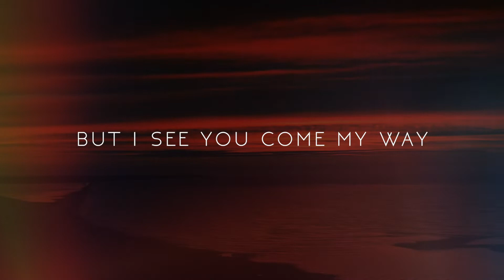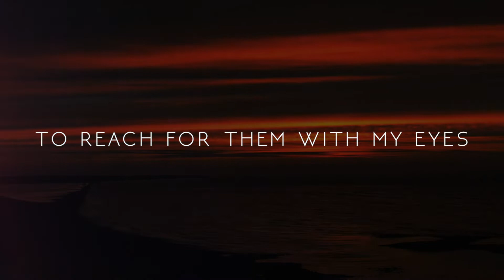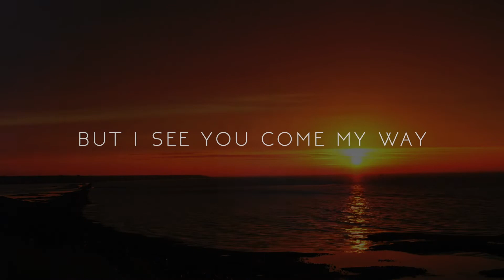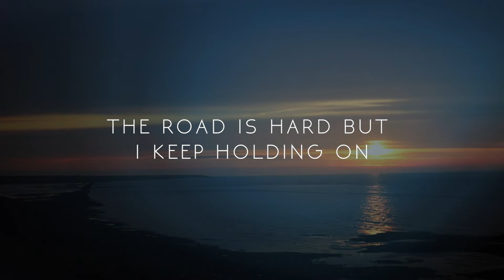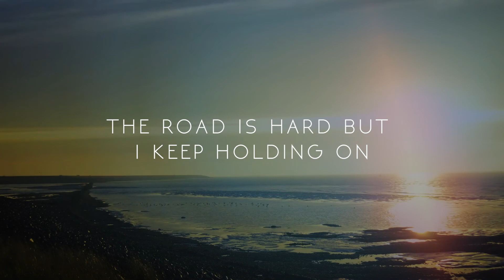Jeff Lucas - Diamond Skies (Official Lyric Video)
©️ 2019 Diamond Skies
Music and lyrics by: Jeff Lucas
Acoustic Guitar: Jeff Lucas
Electric Guitar and effects: Andrew Caleb Gorospe
Back-up vocals: Phoebe Tarroja
Lyric Video created by: Jerrel Pilarta

DIAMOND SKIES

The road is dark
But there’s this light
From afar

And I see you walk away
But I see you come my way sometimes

I try
to look at your diamond skies
I try
To reach for them with my eyes
Oooh
The road is hard but I keep holding on
I’ll always find myself in this song

The secret’s out
I’m mesmerized
From the depths
Of these endless cries